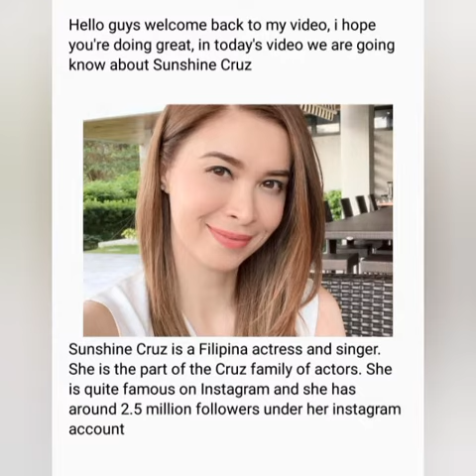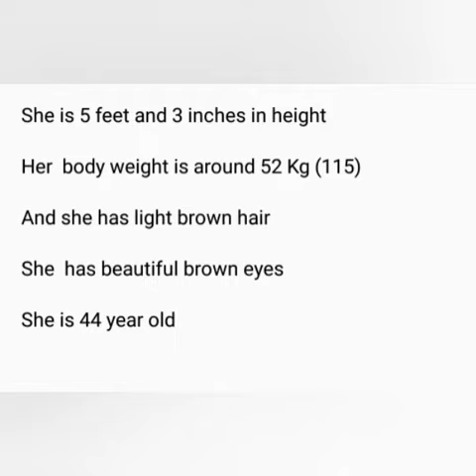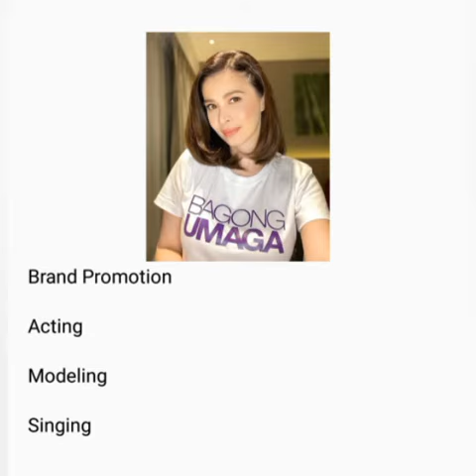Sunshine Cruz Lifestyle/ Sunshine Cruz Daughter's/ Sunshine Cruz Husband/ Sunshine Cruz Net Worth